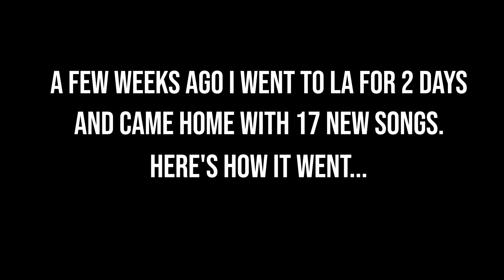GCTV: City Of Angels